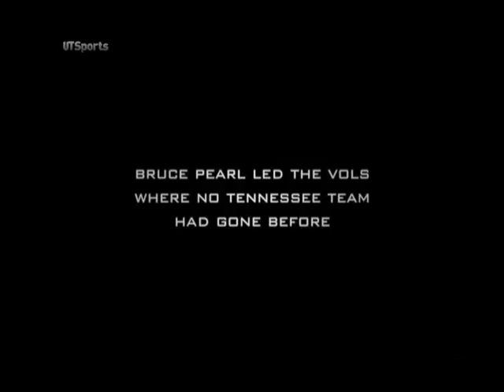Vols NCAA Tournament 2011